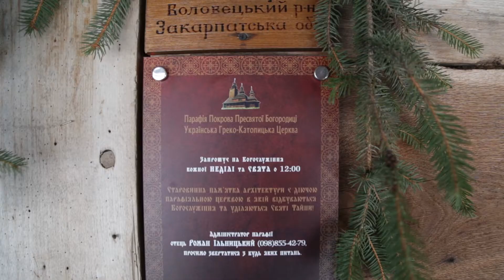Святий Миколай запросив дітей військовослужбовців до своєї резиденції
Дітей гвардійців запросили на урочистий захід, що відбувся у музейному комплексі під відкритим небом «Пирогів». Малята разом з батьками мали змогу побачити чудовий краєвид комплексу, де зібрані культурні пам’ятки з усіх куточків нашої держави. Відвідали стару греко-католицьку церкву, де настоятель отець Роман привітав присутніх зі святами та провів чергову службу.

Далі всі навідалися до резиденції святого Миколая, де для маленьких гостей влаштували святкову виставу за їх безпосередньої участі. Наприкінці заходу на дітлахів чекали новорічні подарунки від Миколая. Всі, у тому числі і батьки, залишились задоволені урочистим заходом не дивлячись на похмуру погоду.